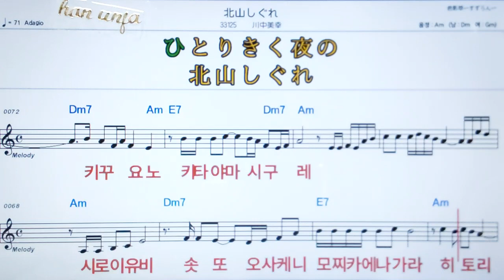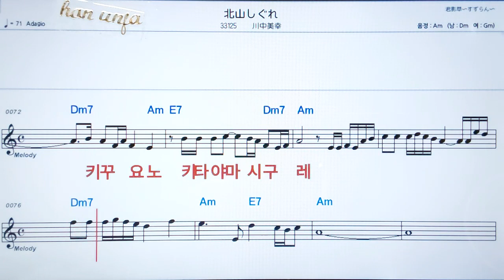💖키미야마시구레/카와나까미유키 ✌カラオケ.日本の曲( 한글 발음)악보, 코드 ,Karaoke*카라오케 반주